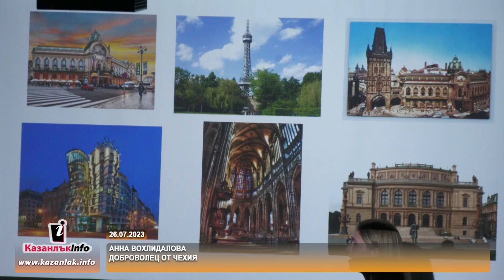26.07.2023 - Последното езиково представяне се проведе в Казанлък